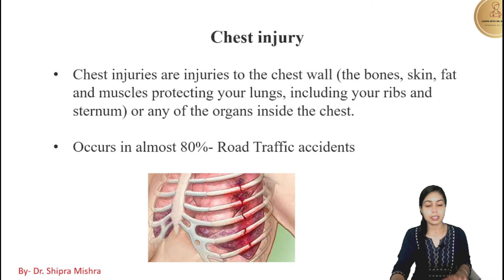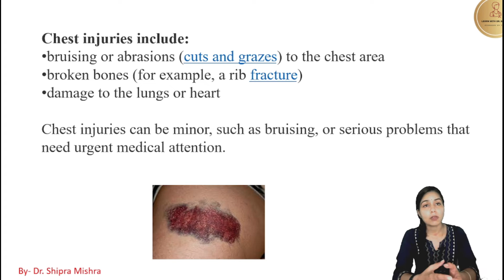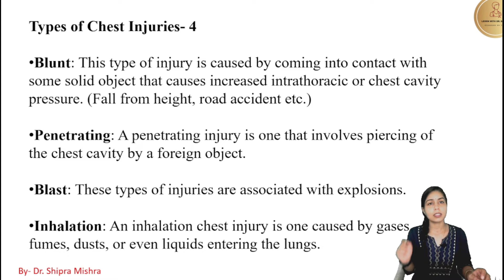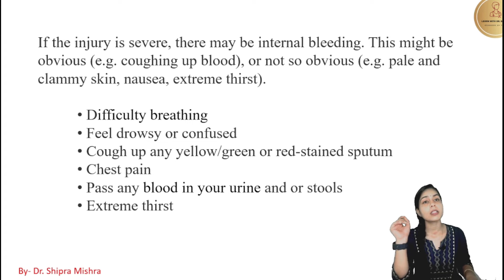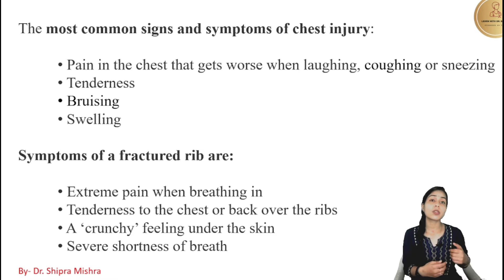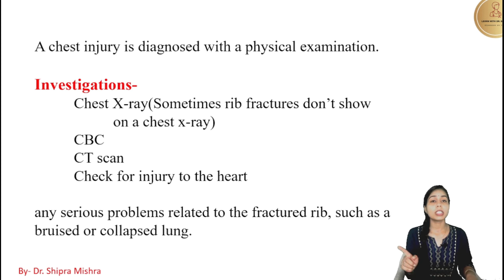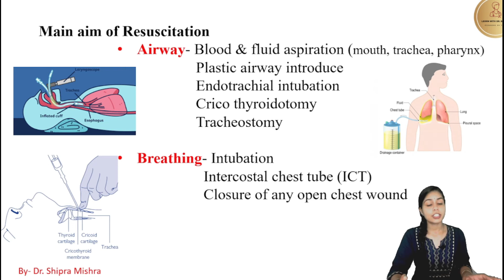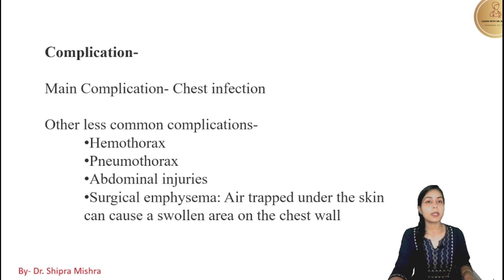Chest Injury in Hindi Cause, Symptoms, Investigation, Resuscitation, Complication, Dr. Shipra Mishra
Chest Injury in Hindi, Chest trauma, chest injury management, chest injury surgery lecture

Chest injuries are injuries to the chest wall (the bones, skin, fat and muscles protecting your lungs, including your ribs and sternum) or any of the organs inside the chest.
Occurs in almost 80%- Road Traffic accidents

Chest injuries include:
bruising or abrasions (cuts and grazes) to the chest area
broken bones (for example, a rib fracture)
damage to the lungs or heart

Links 🔗- for NOTES AND any QUERY CONTACT..

Chest injuries can be minor, such as bruising, or serious problems that need urgent medical attention.

Types of Chest Injuries- 4

Blunt: This type of injury is caused by coming into contact with some solid object that causes increased intrathoracic or chest cavity pressure. (Fall from height, road accident etc.)

Penetrating: A penetrating injury is one that involves piercing of the chest cavity by a foreign object.

Blast: These types of injuries are associated with explosions.

Inhalation: An inhalation chest injury is one caused by gases, fumes, dusts, or even liquids entering the lungs.

If the injury is severe, there may be internal bleeding. This might be obvious (e.g. coughing up blood), or not so obvious (e.g. pale and clammy skin, nausea, extreme thirst).

 Difficulty breathing
 Feel drowsy or confused
 Cough up any yellow/green or red-stained sputum
 Chest pain
 Pass any blood in your urine and or stools
 Extreme thirst

The most common signs and symptoms of chest injury:

 Pain in the chest that gets worse when laughing, coughing or sneezing
 Tenderness
 Bruising
 Swelling

Symptoms of a fractured rib are:

 Extreme pain when breathing in
 Tenderness to the chest or back over the ribs
 A ‘crunchy’ feeling under the skin
 Severe shortness of breath

A chest injury is diagnosed with a physical examination.

Investigations-
 Chest X-ray(Sometimes rib fractures don’t show on a chest x-ray)
 CBC
 CT scan
  Check for injury to the heart

any serious problems related to the fractured rib, such as a bruised or collapsed lung.

Main aim of Resuscitation
Airway- Blood & fluid aspiration (mouth, trachea, pharynx)
 Plastic airway introduce
 Endotrachial intubation
 Crico thyroidotomy
 Tracheostomy

Breathing- Intubation
    Intercostal chest tube (ICT)
    Closure of any open chest wound

Circulation- Control bleeding
     Volume infusion

Disability- neurological

Exposure- All clothes cut
  Relive pain (do not sedate)
  All open chest wound – covered
  Life threatening injury identified & treated immediately

Complication-

Main Complication- Chest infection

Other less common complications-
Hemothorax
Pneumothorax
Abdominal injuries
Surgical emphysema: Air trapped under the skin can cause a swollen area on the chest wall
                           By- Dr. Shipra mishra
                               M.S. (gen surgeon)